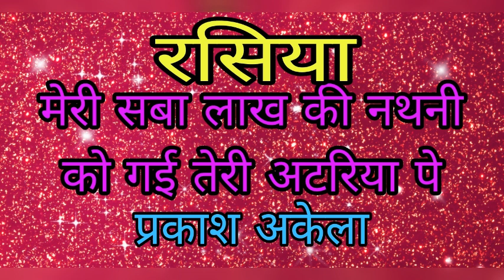सबा लाख की नथनी//प्रकाश अकेला//saba lakh ki nathani//Prakash rutha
30/12/2022
और भी प्रोग्राम सुनने के लिए कॉमेंट करें